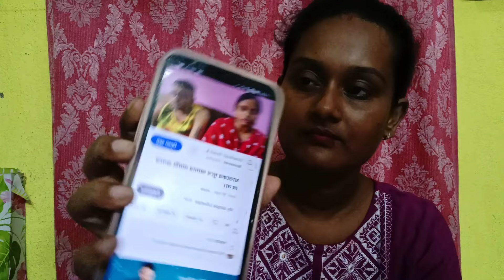My Simple Lifestyle ছোটো ছোটো ঘটনাতেও বড় বড় আঘাত লাগে